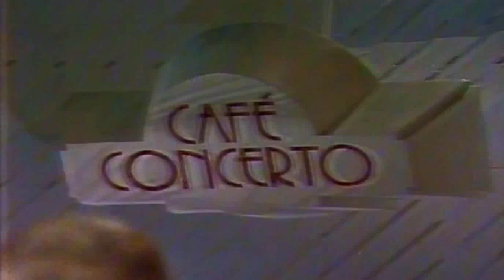Shining Brass Band Café Concerto - 1984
Luiz Torres
Marcelo Torres
Sergio Torres